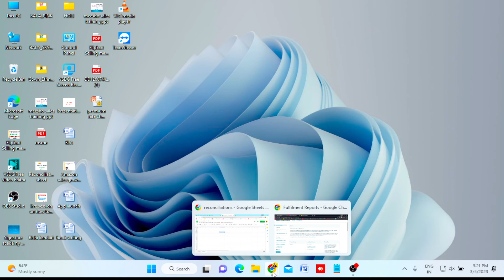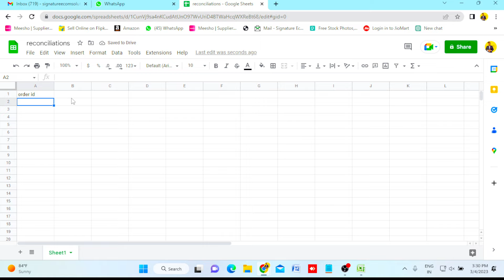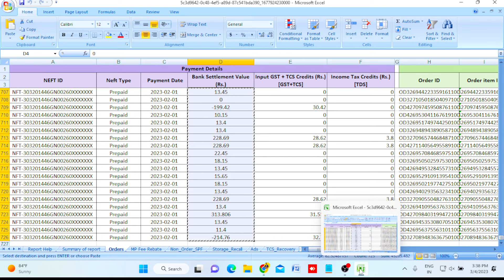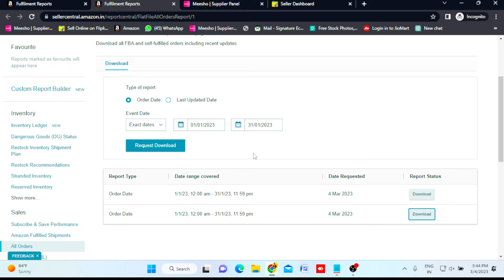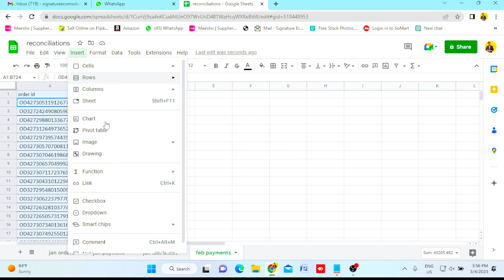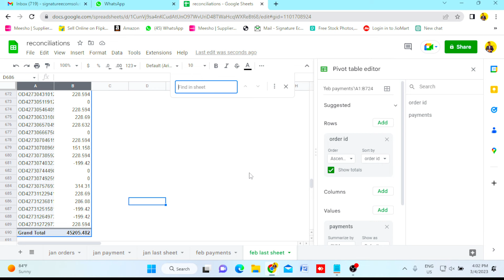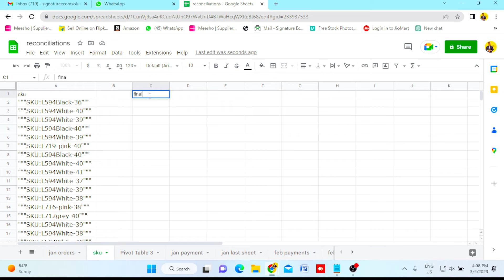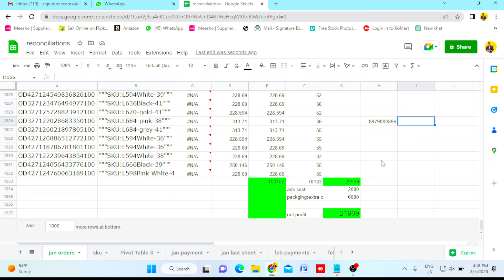Full Payment Reconciliations For Flipkart Amazon Meesho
Are you profitable? If you are a seller on Flipkart Amazon or Meesho then this video will help you calculate the profit or loss of the ,month with simple calculation and formulas.
In this video I have explained in detail;
How to calculate profit/loss in your seller account on Flipkart.
How to calculate profit/loss in your seller account on Amazon
How to calculate profit/loss in your supplier account on Meesho.

This process of calculating data of orders and payments is called reconciliations.
What is payment reconciliation? Payment reconciliation is an accounting process that verifies account balances to ensure all sets of records are true, consistent, and up-to-date. Businesses can reconcile their accounts daily, weekly, or monthly.

Let us find out the actual profit on online selling and plan the business accordingly.

ios user (use org code- rmlbq)

👉Onboarding Services.

MUSIC CREDIT

Link👉🏼👉🏼👉🏼 E-commerce tools👇👇👇 E-commerce tools👇👇👇

1. Packaging material for meesho
2. packaging material for flipkart (OPEN THIS LINK WHEN YOU ARE LOG INTO UR FK ACC)
3. packaging material for amazon
4. Thermal printer
5. Normal printer
6. Void tape
7. Laptop (low budget)
8. Photography setup(small)
9. Photography setup (large)
10. Barcode printer & scanner